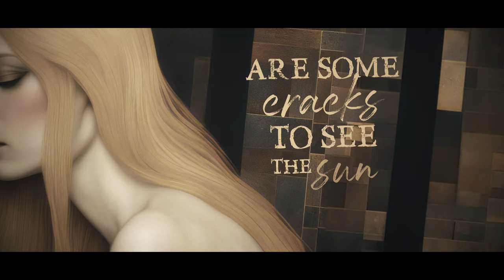Fleesh - Cry For Hope (Official Video)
This is the 10th single from our 5th original album called "DREAMENSION", out on September 27th!

Written and performed by Celo Oliveira and Gabby Vessoni
Produced, mixed and mastered by Celo Oliveira
Video by Gabby Vessoni

LYRICS:

Wish I had the words to say
Building walls so high around us
All we need are some cracks to see the sun
While we cry for hope

Don't let if fall apart
You've been living in a lie
We need to stop and listen
Before we're living in the dark

Apathy
Left us all behind
Suddenly
There's nothing left inside
We cry now
Cry now
A cry for hope